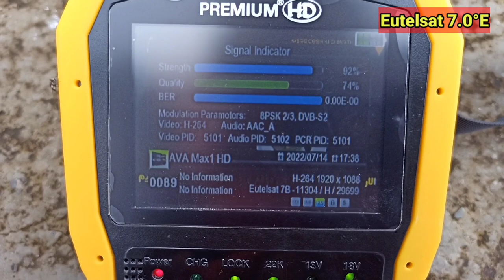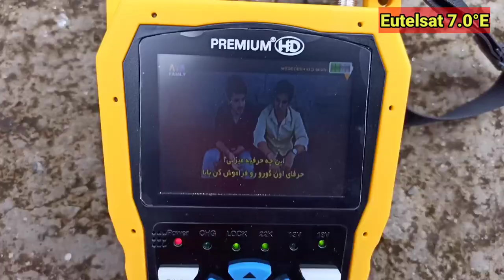Eutelsat 7.0°E Satellite New Hindi Movie Chennal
Eutelsat 7°East Satellite

Location : Temriya, Post Dahi, Dist. Dhar, Madhya Pradesh, india

Satellite Trackers

1. TO SHARE THE INFORMATION AND FOR ENTERTAINMENT
2. NOT TO HURT ANYONE AND INSPIRATIONAL
SOURCE OF MATERIAL : INTERNET
SOURCE OF IMAGES : GOOGLE SEARCH
SOURCE OF INFORMATION : INTERNET AND VARIOUS OFFICIAL WEBSITES